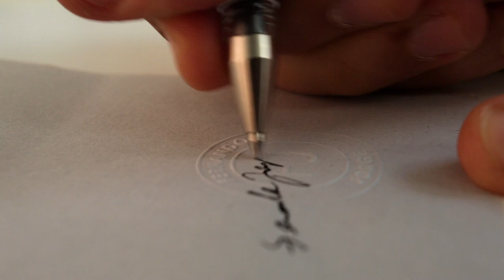Born In Brazil: Fernando Jorge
After presenting his first eponymous collection to critical acclaim in 2010, Fernando Jorge became a name to know. Splitting his time between his native São Paulo and London (designing in the UK and making in Brazil) has allowed Jorge to find a balance both culturally and creatively. The resulting integrity of his jewellery design sees him shine bright on the global stage.